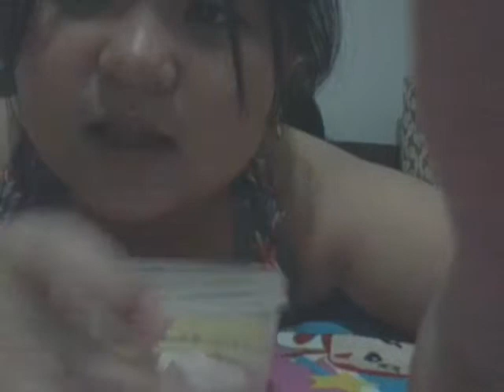My 1st vlog😀😀😀😀😀